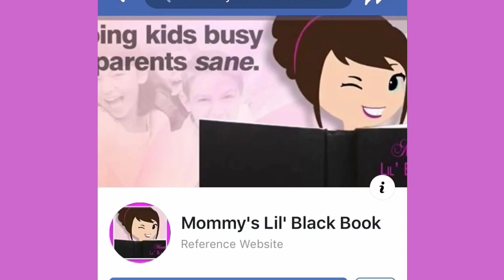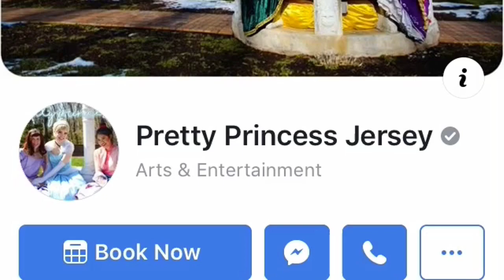Classic Car Show At Neshaminy Mall Bensalem Pa!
This event is beautiful Mommy’s lil black book organizes this event with the Neshaminy mall to help kids for back two school! Awesome for sure! Cars for crayons!

Pretty Princess Jersey offers many different services for kids, check them out
Thank you we had a blast!